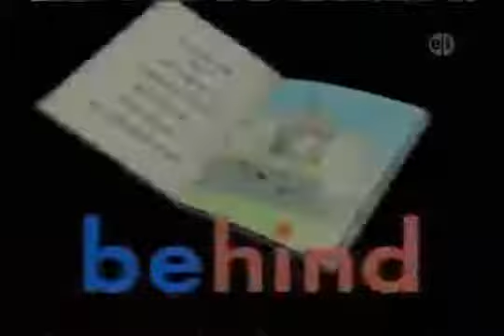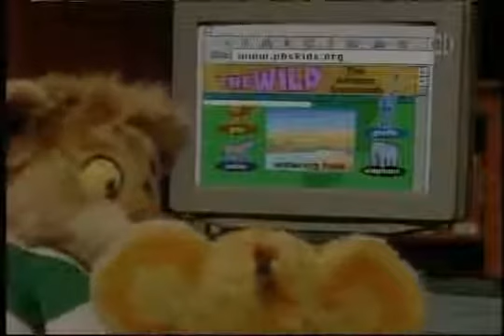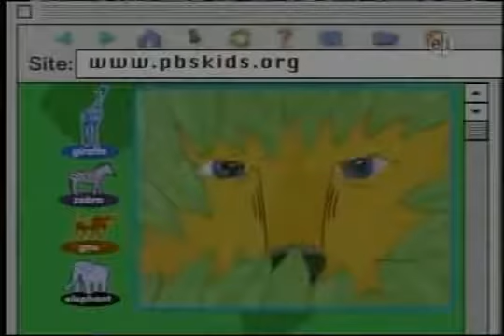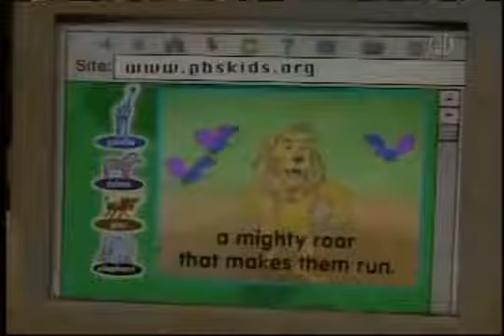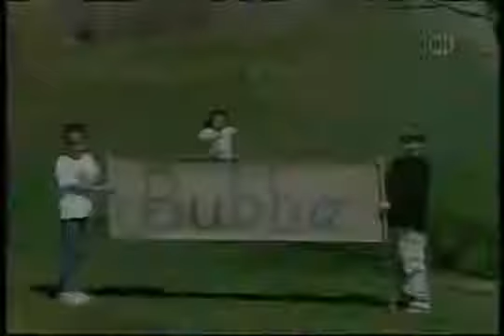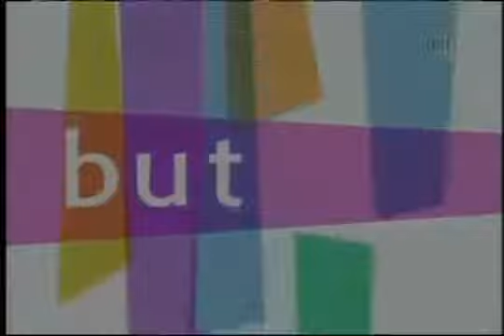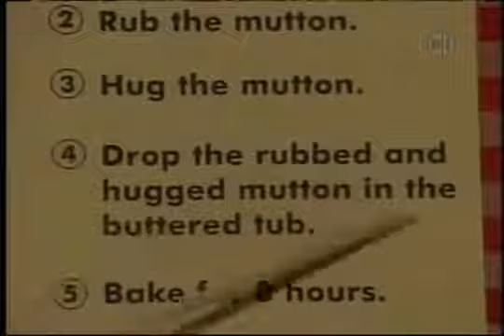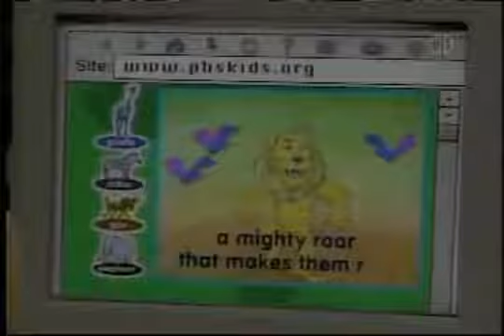Between the Lions 1x26 The Roar that Makes Them Run Full Episode